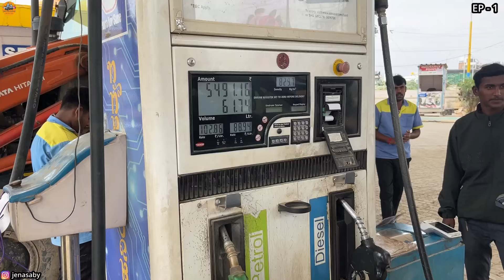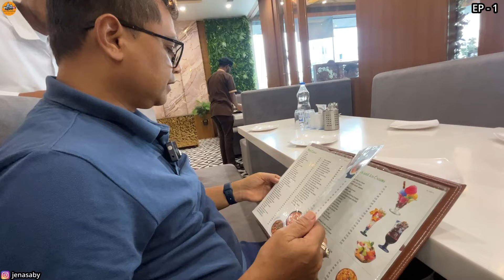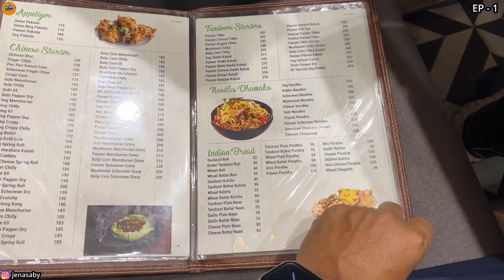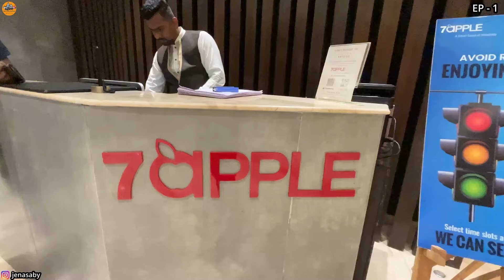Bengaluru to Ujjain via Sambhaji Nagar (Aurangabad) Day 1 |Roadtrip Route guide| Mahakal Jyotirling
Hi Viewers - In this trip we travelled from Bengaluru to visit three Jyotirling "Mahakaleshwar, Omkareshwar & Grishneshwar. On the Day 1 we travelled from Bengaluru to Chatrapati Sambhaji Nagar (erstwhile Aurangabad) on our car which is 1000 km and we drove non stop. The next day we we travelled to Ujjain for Baba Mahakal Darshana. Please watch the entire series to see the route and the road condition and how to plan and visit 3 jyotirling.